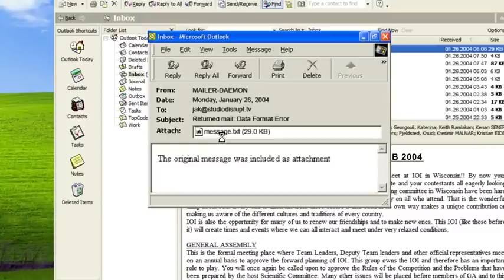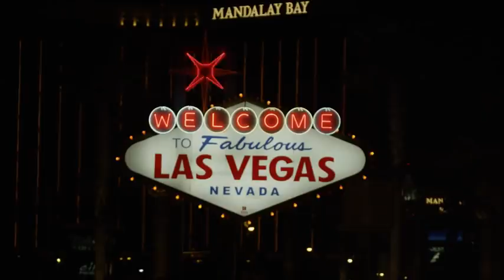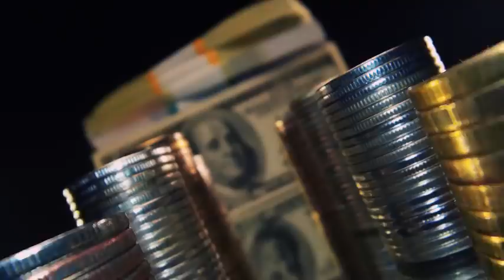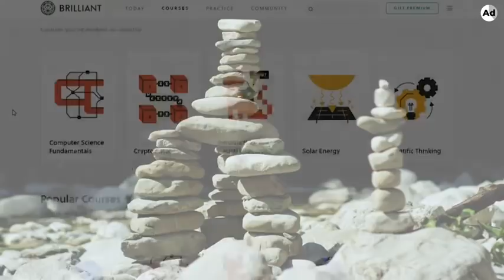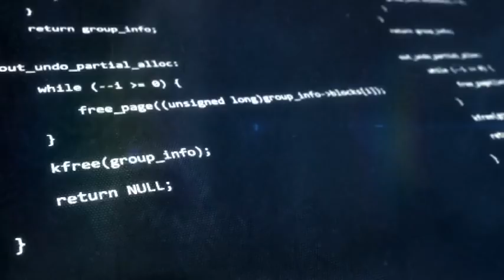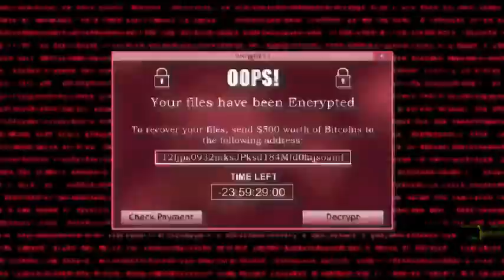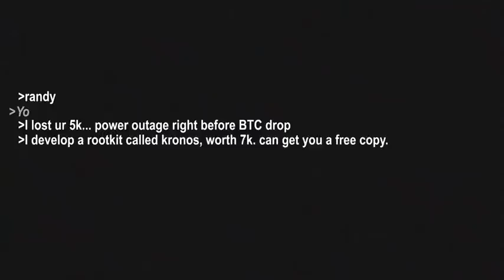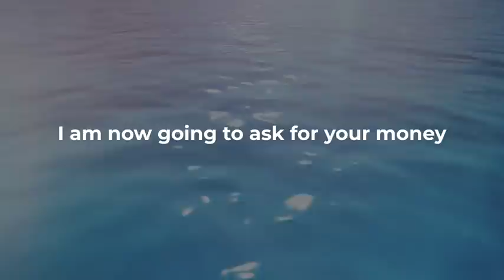Earths Deadliest [computer] Virus (Read description)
I reuploaded this because of the deletion of the original one, I am not the owner of this document in any way.
Credit to @thezombiecreeper for these timestamps
TIMESTAMPS:
0:00 - MyDoom Part 1
3:52 - Cat thing
4:04 - Greyhat Hacker Part 1
9:36 - MyDoom Part 2
13:22 - Calming Highway thing
13:35 - Advertisement because sponsor
14:51 - Greyhat Hacker Part 2
32:50 - Disrupt self-promo thing
33:39 - Viewer Phone Call
34:44 - “man, our idk lives in a maze”